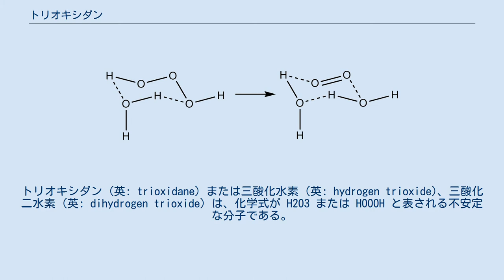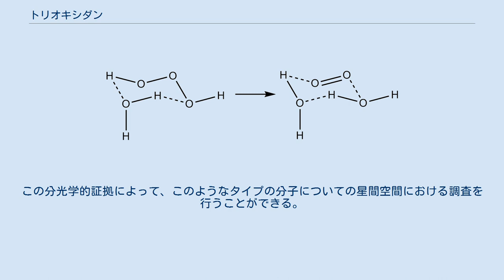トリオキシダン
トリオキシダン (英: trioxidane) または三酸化水素 (英: hydrogen trioxide)、三酸化二水素 (英: dihydrogen trioxide) は、化学式が H2O3 または HOOOH と表される不安定な分子である。
これは水素のポリ酸化物の1つである。
トリオキシダンは水溶液中で水と一重項酸素に分解する。
 この逆反応である水への一重項酸素の付加は、一般に一重項酸素不足のためほとんど起こらない。
しかし、生体によって一重項酸素からオゾンが生成されることが知られており、抗体触媒による一重項酸素からのトリオキシダンの生成が推測されている。
 トリオキシダンはオゾンと過酸化水素の反応によって、あるいは水の電気分解によって少量だが検出可能な量を得ることができる。
より大きな量は、低温での様々な有機溶媒中における有機還元剤とオゾンの反応によって得られる。
また、有機ヒドロトリオキシド ROOOH の分解によっても得られる。
 オゾンと過酸化水素の反応は“ペルオキソンプロセス”として知られる。
この混合物は、有機化合物で汚染された地下水を処理するためにしばらくの間使用された。
この反応では H2O5 が生成する。
 分光分析によって、トリオキシダンの O-O 結合長は過酸化水素のものより短く、歪んだ直線形の構造 H-O-O-O-H を持っていることが示された。
多様な二量体や三量体が存在するとされている。
トリオキシダンは H+ と OOOH- に電離し、過酸化水素よりわずかに酸性が強い。
 トリオキシダンは、室温の有機溶媒中では半減期約16分、水溶液中では半減期数ミリ秒で容易に水と一重項酸素に分解する。
有機スルフィドと反応してスルホキシドを与えるが、他の反応についてはほとんど知られていない。
 最近の研究によって、トリオキシダンはよく知られたオゾン/過酸化水素混合物の抗菌特性に関して、信頼できる有効成分であると確認された。
これら2つの化合物は生体内にも存在しているため、人体の免疫システムがバクテリアを攻撃する際の強力なオキシダントとしてトリオキシダンを生成することができるとされている。
生物組織中でのトリオキシダン源は、免疫細胞によって作られる一重項酸素と水の反応である。
この反応はもちろん濃度によっていずれかの方向に進む。
 2005年、トリオキシダンは超音速ジェット中におけるマイクロ波分光法によって検出された。
この分子は過酸化水素の O-O 結合長146.4 pmと比較して短い結合長142.8 pmをもち、トランス配座をとっている。
計算化学によると、さらに多くの鎖状酸素分子あるいは水素ポリ酸化物が存在し、低温のガス中では無限酸素鎖さえ存在すると予測されている。
この分光学的証拠によって、このようなタイプの分子についての星間空間における調査を行うことができる。